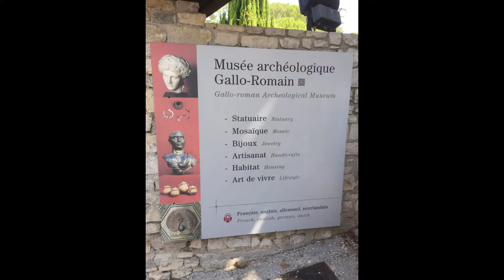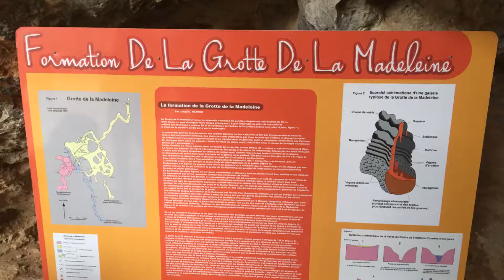Saint-Paul-Trois-Châteaux 2019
Reis naar Saint-Paul-Trois-Châteaux augustus 2019. Met bezoekjes aan Tulette, Pierrelatte, Grotte de la Madeleine, Pont-Saint-Esprit, Vaison-La-Romaine en Chalon-sur-Saône.

The used songs and the video are only for private use.